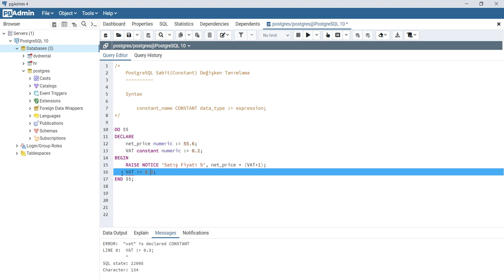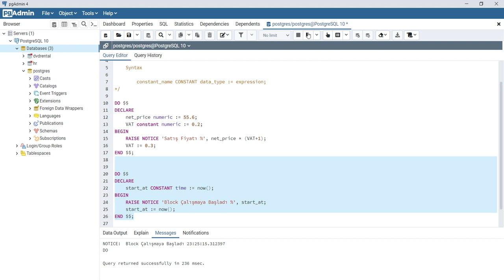03 - PostgreSQL : PL/pgSQL Sabit(Constant) Değişken Tanımlama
PostgreSQL : PL/pgSQL Sabit(Constant) Değişken Tanımlama